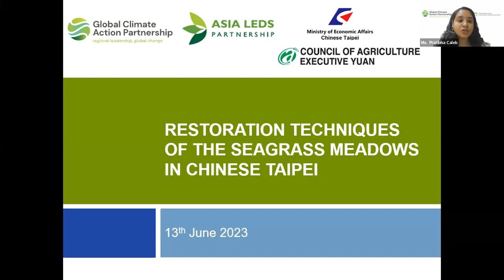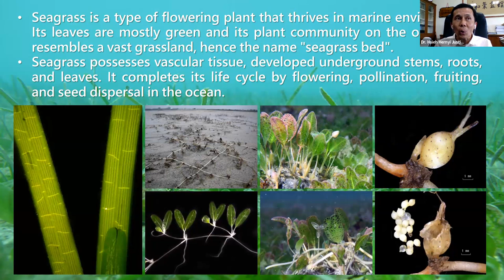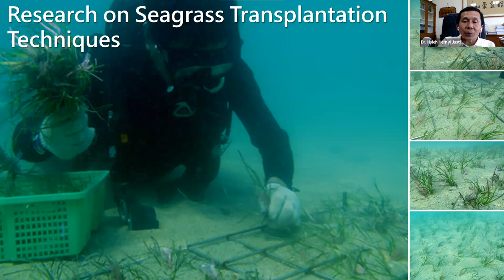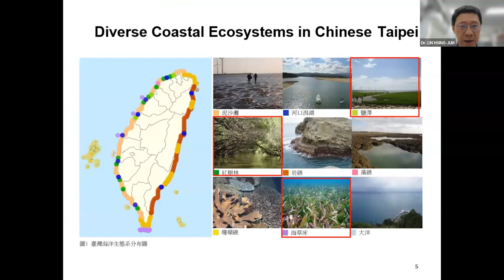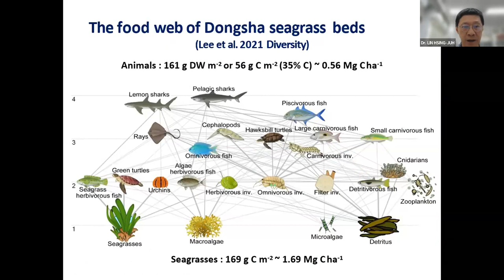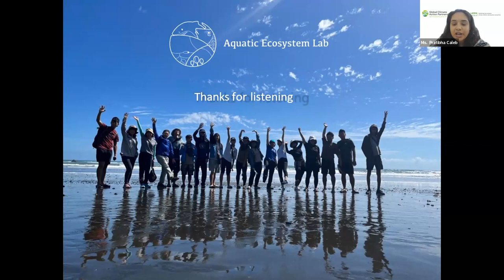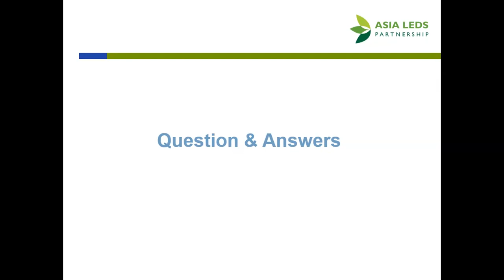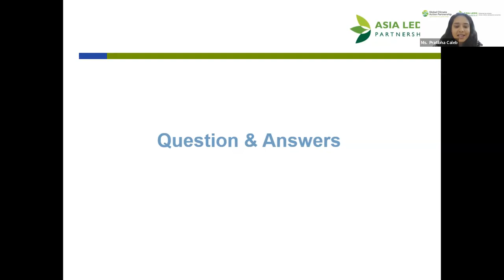Restoration Techniques of the Seagrass Meadows in Chinese Taipei